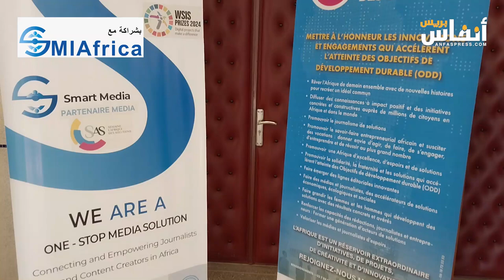أسبوع إفريقيا للحلول.. مبتكر مغربي يقدم اختراعه لدراجة كهربائية ذكية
على هامش أسبوع إفريقيا للحلول، الذي نظم بالمدرسة المحمدية للمهندسين من 17 إلى 19 أكتوبر 2024، يرصد الفيديو شهادة يونس القرفة البقالي، أستاذ باحث بكلية العلوم بالرباط، وذلك أثناء تقديم  اختراعه لدراجة كهربائية ذكية.